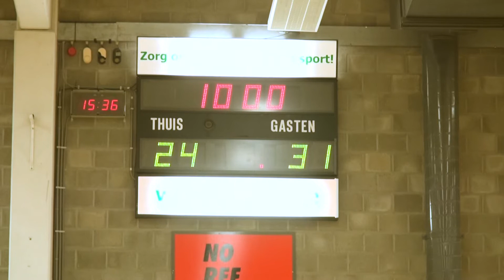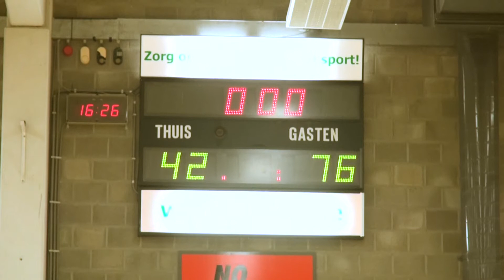U 12 gemengd Guco Lier-Antwerp Giants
samenvatting van deze leuke match gewonnen door de benjamins van Antwerp Giants